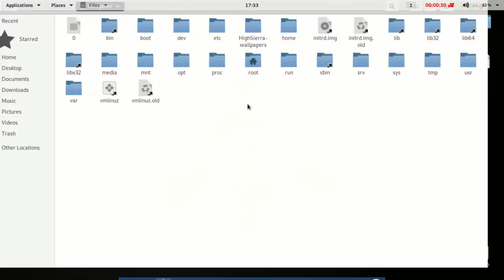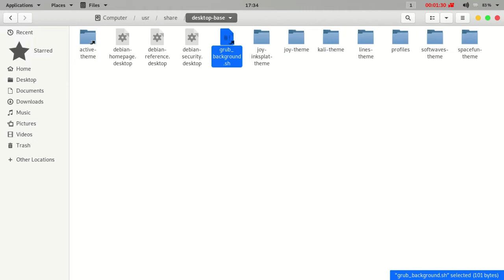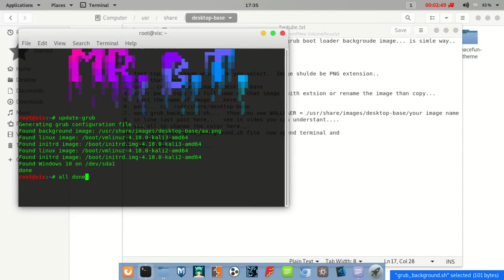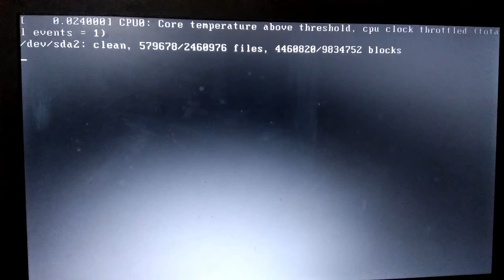Kali Linux 2018.4/2019.1/Other Very Easy Way to Change GRUB bootloader background Image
Song : MaLuca - If We Ran For It (Arpyem Remix)

hey guys today. I show u how to change grub boot loader backgroude image on kali liunx ... is Simle & Essy way..
let's start.

1. fast selects the image which one you like image shulde be PNG extension. Copy that image

2. past that image on ⬇️

3. path  cd  /usr/share/images/desktop-base

4. after past  copy the full name that image  with extension or rename the image than copy...

5. past the name of image. here ⬇️

6. path  cd  /usr/share/desktop-base

7. open grub_background.sh...  then you see WALLPAER = /usr/share/images/desktop-base/ Past here

8.  See in video

9. You all so change the color here... See in video

10. All done save grub_background.sh   now open terminal and type ⬇️

11. update-grub

12. now   reboot your system..